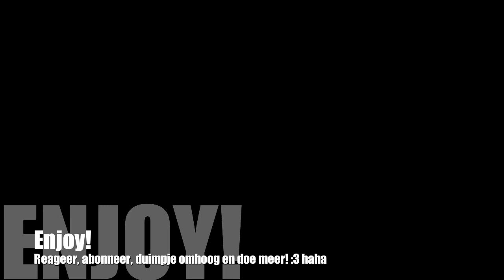Minecraft - Survival Lava Island - Deel 1